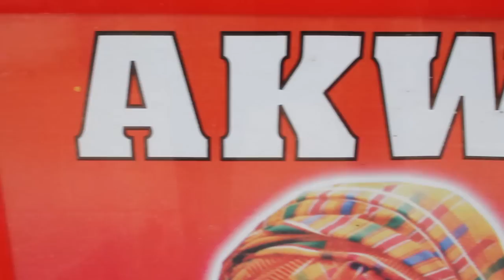M.anifest live from Ghana: Week 1 Recap (We Rock Long Distance)